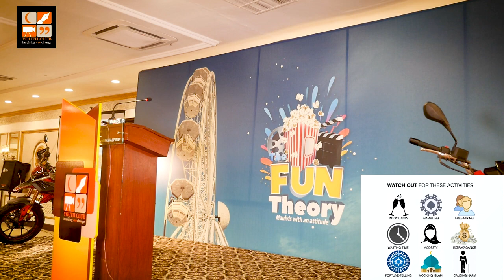9 things You Must Know | Watch out for these Activities | Raja Zia ul Haq | The Fun Theory Series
The Youth Club Trust  is a non-sectarian, non-political organisation calling the youth towards the deen of Allah and helping them find productive ways of utilizing their energies.

MEEZAN BANK LIMITED
0301-BLUE AREA BR-ISLAMABAD
37-B, TAHOR PLAZA, JINNAH AVENUE, BLUE AREA,
ISLAMABAD.PAKISTAN